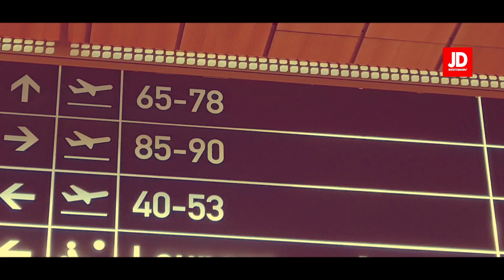Traveling to Gujarat For Shoot | Mumbai Airport Terminal 2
Off for shoot for a few days. Shooting Slots already booked so cannot accommodate new ones on this trip.